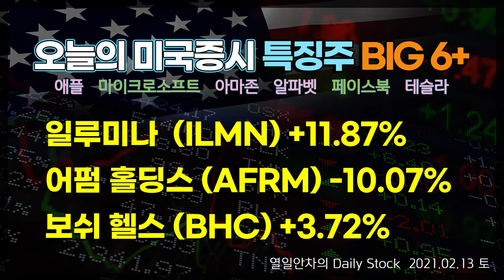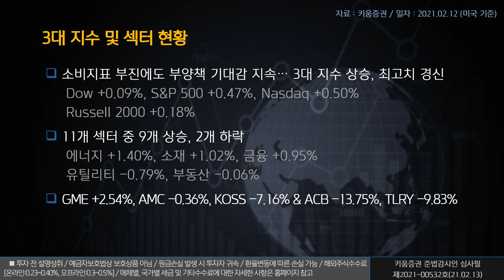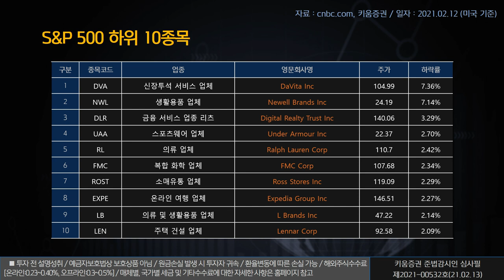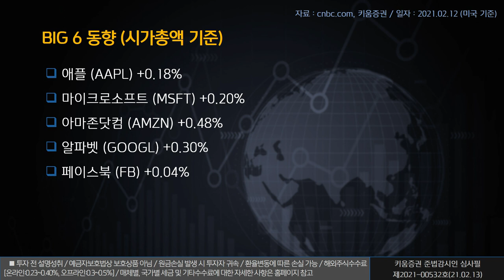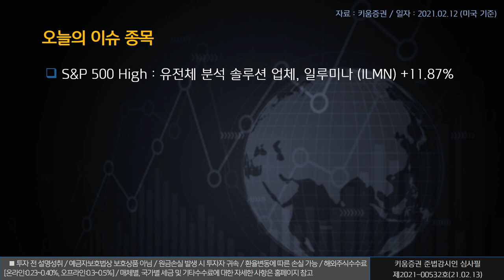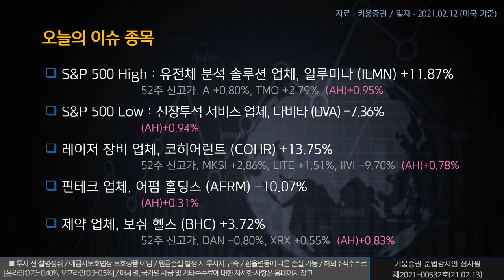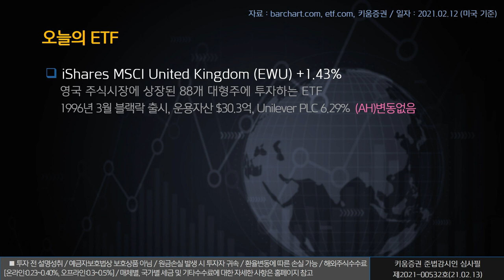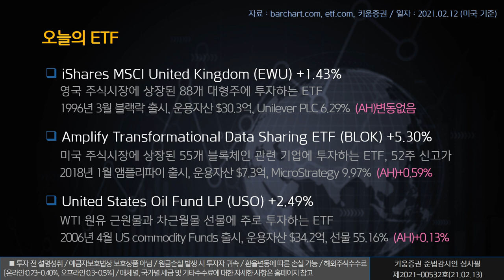열일안차의 미국증시 빅6&특징주ㅣ일루미나, 어펌 홀딩스, 보쉬 헬스 (해외주식/21.02.13)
오늘의 미국증시 특징종목은 일루미나, 어펌 홀딩스, 보쉬 헬스입니다.